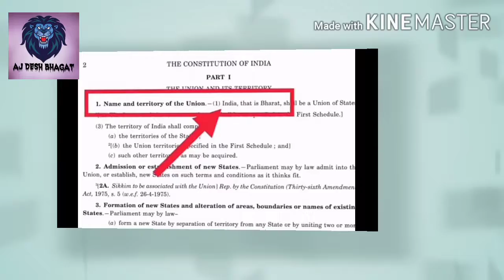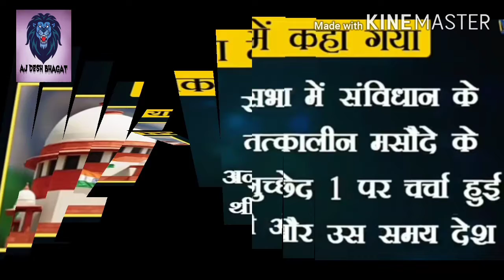संविधान का आर्टिकल एक होगा खत्म savidhan ka article 1 hoga khatm Aj Desh Bhagat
इस वीडियो में आप देखेंगे सविधान आर्टिकल 1 को सुप्रीम कोर्ट में बदलने की बात उठाई गई है अच्छी का करता की दलील क्या है